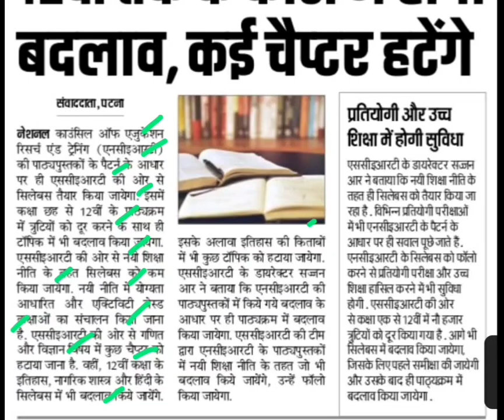12वीं तक के कोर्स में होगा बदलाव,ncert syllabus latest news,ncert syllabus news today,scert syllabus